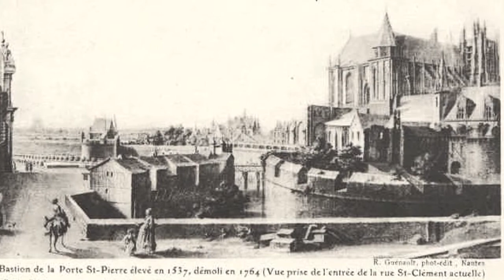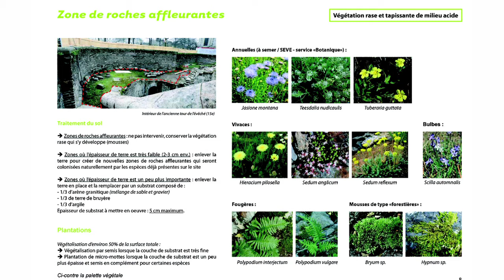Chantier de restauration de la porte Saint Pierre | 2014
La Ville de Nantes a engagé un vaste chantier de restauration de la porte Saint Pierre. Elle constitue un témoin majeur de l'histoire de la ville.